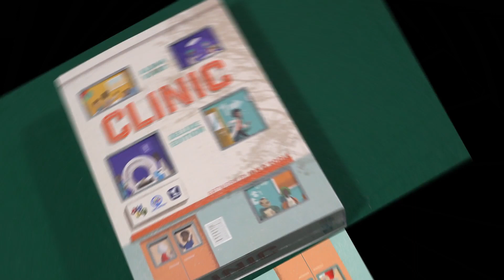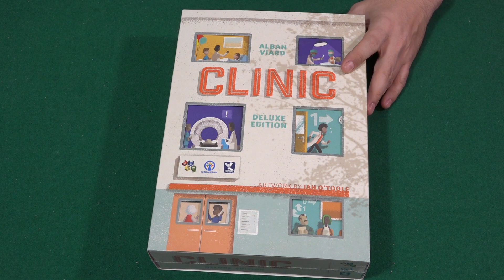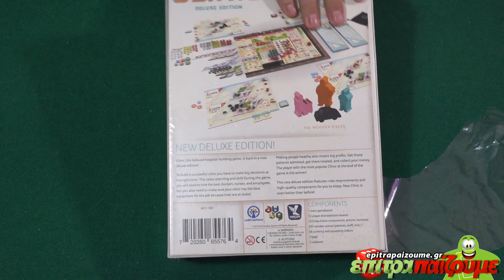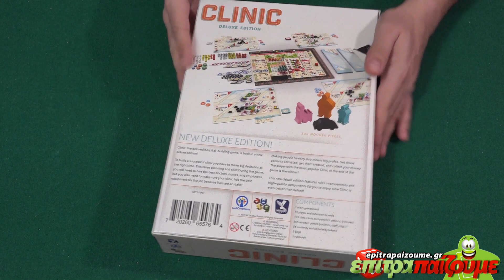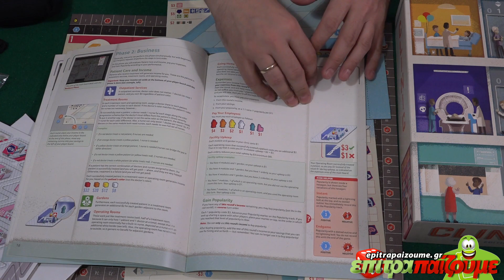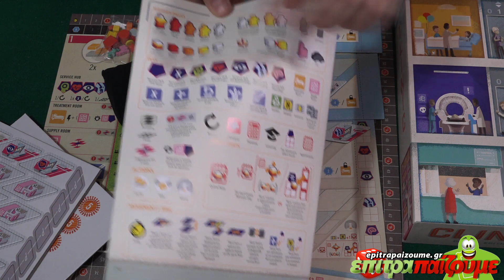Clinic Deluxe Edition - Unboxing & Impressions by Epitrapaizoume.gr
επιτραπέζιο παιχνίδι Clinic Deluxe Edition
★ |  Παίζουμε Ασταμάτητα...